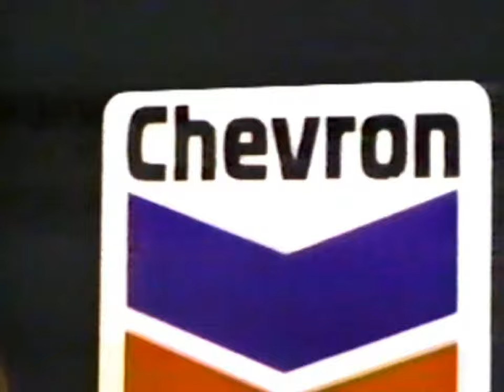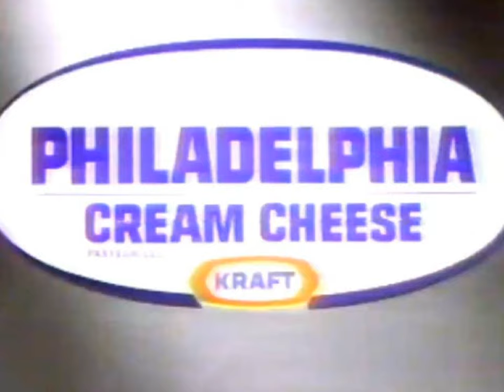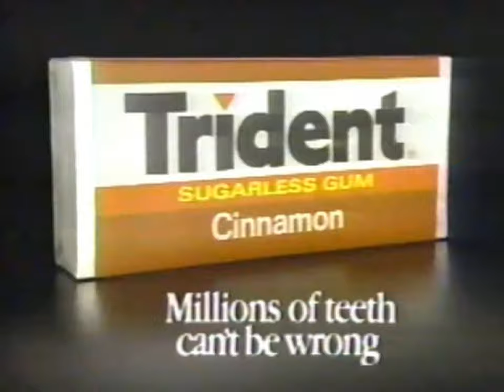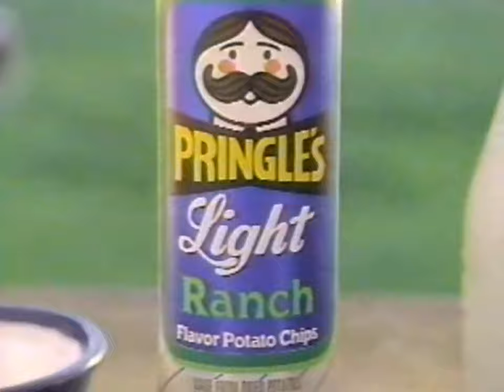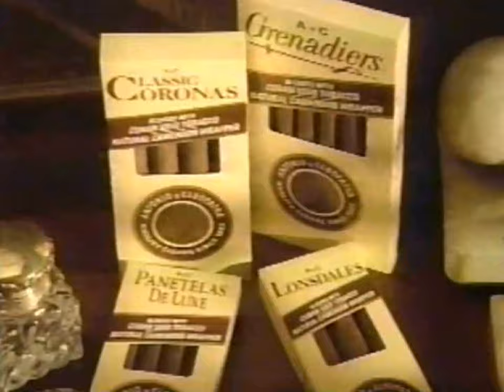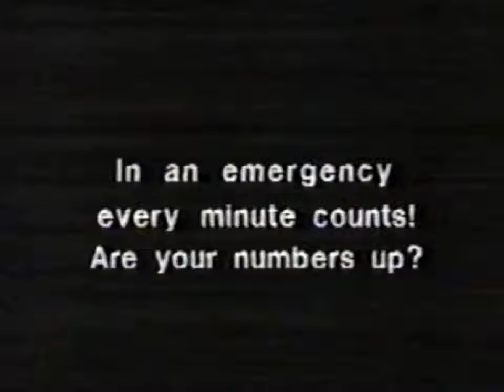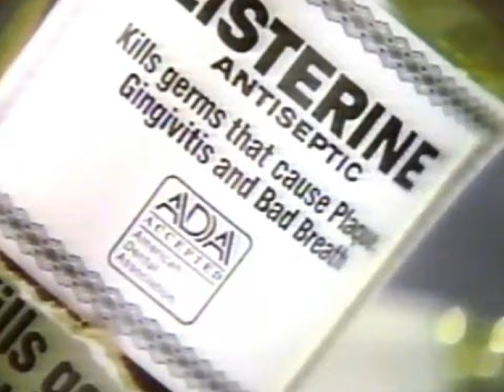WSBT commercials, 7/16/1988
Source: Seen during "The Best Of National Geographic Specials: Trains".

00:07 - Break #1
00:34 - Break #2
03:53 - Break #3
07:12 - Break #4
10:29 - Break #5